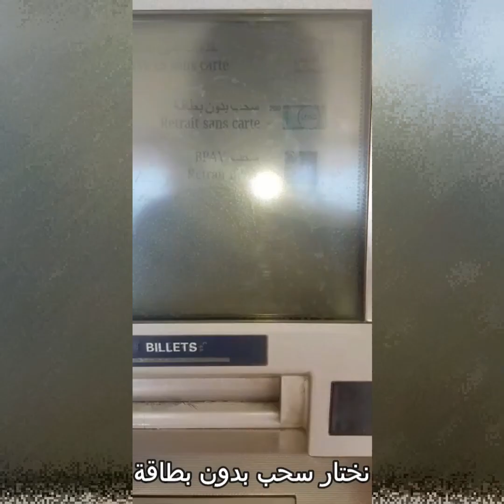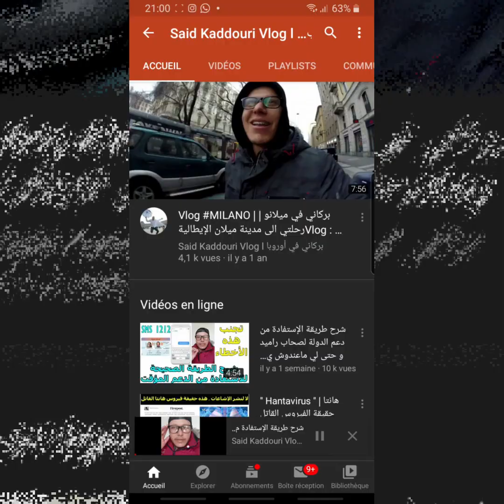ها كيفاش تسحب فلوس الدعم للقطاع الغير مهيكل من لكيشي ومن الوكالات البنكية | TADAMONCOVID.MA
طريقة سحب الأموال ديال القطاع الغير مهيكل من الشباك الاوتوماتيكي- guichet automatique
 و أيضا من الوكالات البنكية و الإجابة على بعض الأسئلة  الشائعة في هذا الموضوع